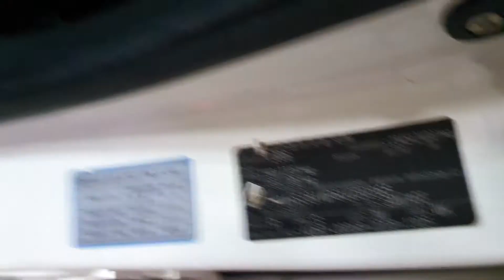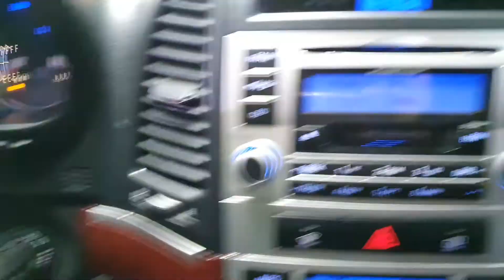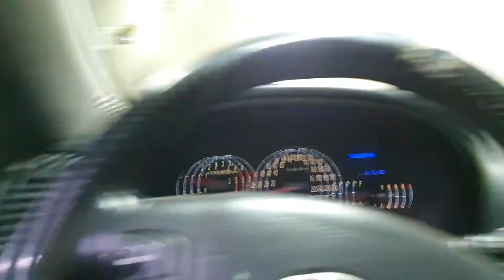2006 Hyundai SantaFe CM VGT SUNROOF A/T/030365